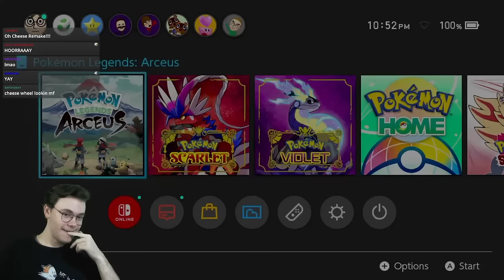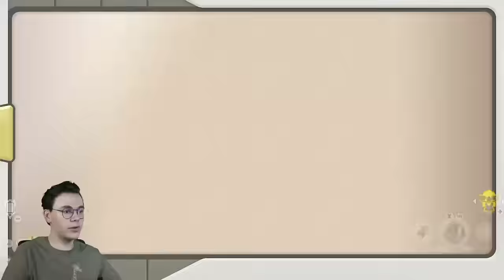Pokémon Scarlet VS Legends Arceus for 24 HOURS ✨ Shiny Race Compilation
Ever since Legends Arceus released - the debate among Shiny Hunters arose: "Are shinies too easy to find now?" And then, Pokemon Scarlet only added to that debate. The thing is... Which game is it actually easier to find shinies in?

Well, this video tries to answer that, but. We aren't competent scientists. We are insane idiots. Watch as we try our best to stream 24 hours of shiny hunting without losing our minds.

We don't judge here at TheNovaLeague! Hunt shinies however you want! The real fun, is the friends (shinies) we made along the way.

00:00 - Intro
00:15 - Day 1
06:23 - Day 2
07:04 - Day 3
21:13 - Day 4
36:24 - Day 5
49:56 - Day 6

Thank you so much to our League Members for their support!

Pyro9312 - EgoBlox - Astrogoatz - 042Omega - ChaChaSiracha - Chobbis3 - Sebby - SteveKiller568 - Sprocket - Pokerage - Xopy - SyN

Huge Shoutout to League Loremasters OpalTokyo & Skylar for the support for Gremlin's books!

Why're you still here man? C'mon, go back to your family. Your wife and kids miss you dearly. Please go back to them.